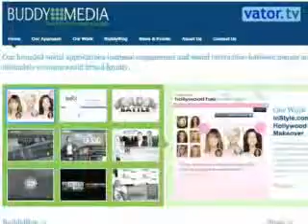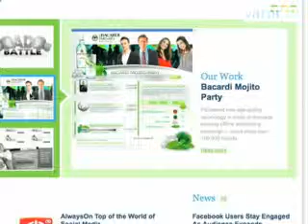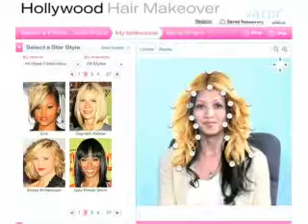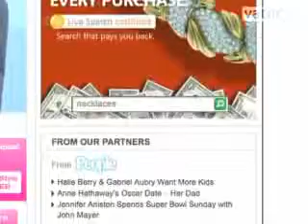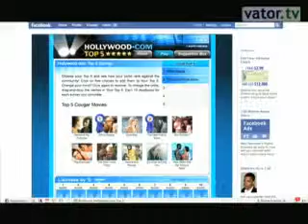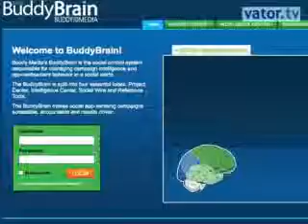The business model behind social apps